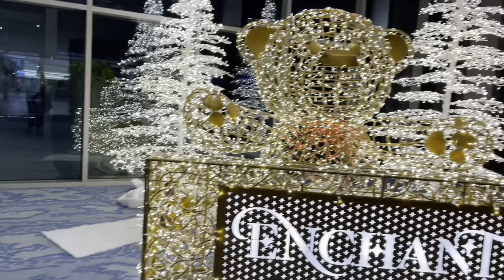HAPPY NEW YEAR | FESTIVE OF LIGHTS | JOY OF LIGHTS | CHRISTMAS LIGHTS |YEAR 2022 | NAUSHEEN MAJLISH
THIS VIDEO IS ABOUT THE LIGHTS.The festive of lights.Welcoming 2022 with decorative lights .Celebration of Christmas .Hope this video will give you all the joy.